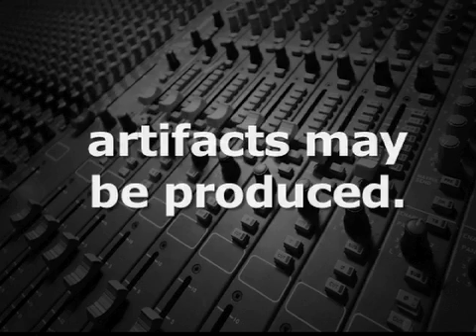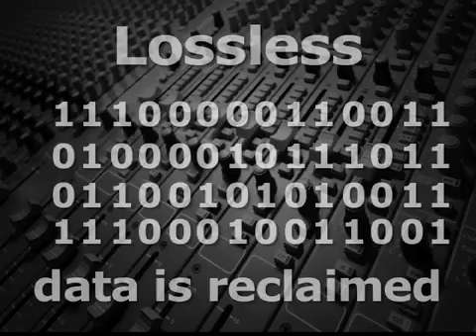Lossy and Lossless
When audio files are compressed to reduce the file size, the compression can be done two different ways, lossy and lossless.

Lossy compression, like AAC or mp3 files, permanently discard or "lose" the data.  Fortunately, a large amount of data can be lost before it will be actually noticed by a listener.  This is why a 128 kilobit per second mp3 can be one tenth the file size of a CD file and still sound fairly comparable.  However, if a lossy file is used in other applications and recompressed, or manipulated with signal processing, for example, time compression/expansion or pitch shifting, artifacts may be produced, that would not have been heard had the original uncompressed file been used.

A lossless audio file achieves a smaller file size (typically 50-60% of the original) by eliminating unnecessary data and writing the remaining data more efficiently.  For example, in an uncompressed file, the file size is the same whether it's a recording of a symphony orchestra or same length of silence.  In a lossless compressed audio file, like a FLAC (free lossless audio codec), the silence would take up almost no space, and the music would also take up less room by the way the data is written in the file, meaning uncompressed PCM files are written linearly, whereas lossless files are written more like vector image files.

So in a lossy file, the discarded data is permanently gone.  However, in a lossless file, all the data can be reclaimed.